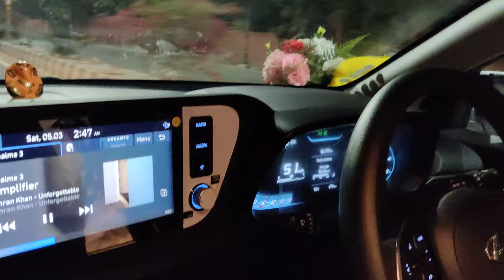i20 Sportz Music test - All new i20 Sportz (2022) Music system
All new i20 (2022) Sportz Music system